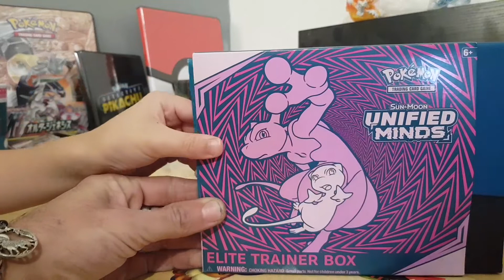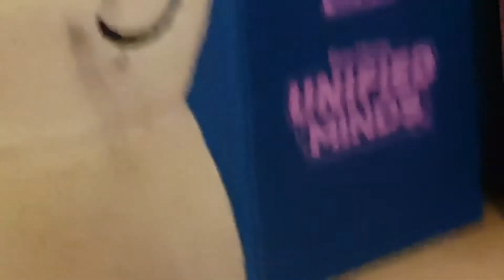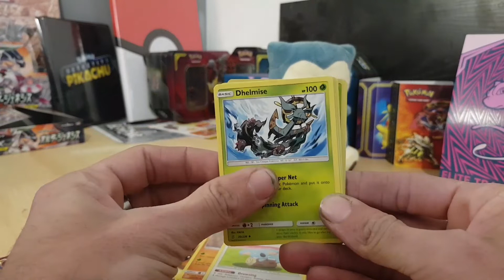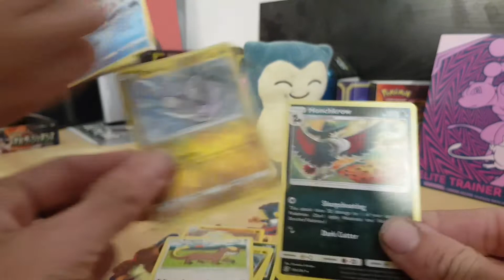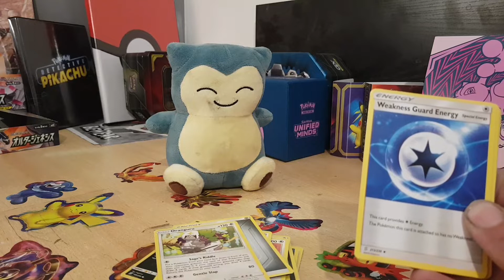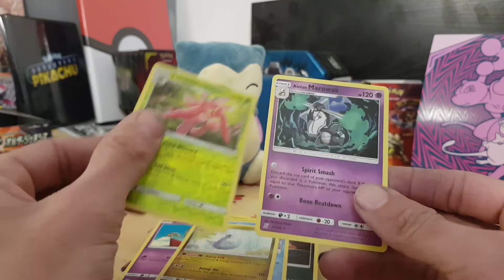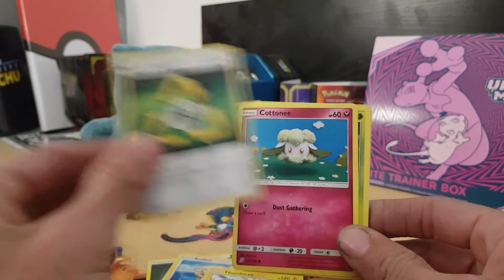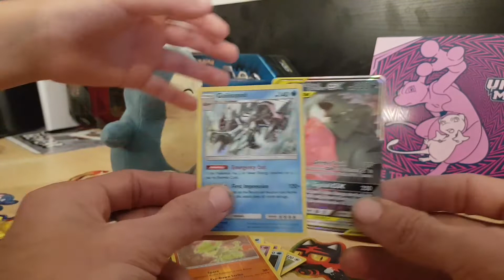Pokemon opening unified minds elite trainer box agen